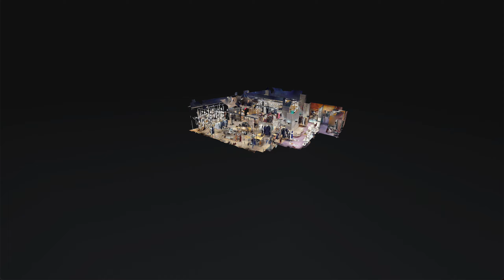Ted Baker Port Baku 360 Virtual Tour